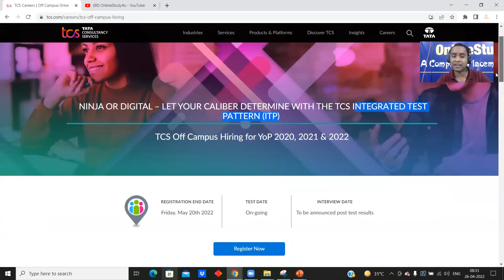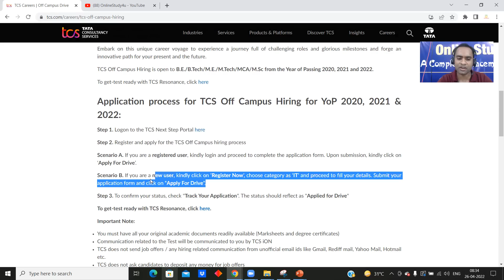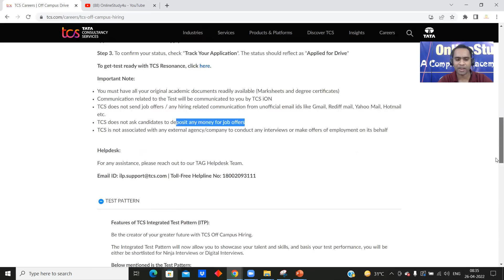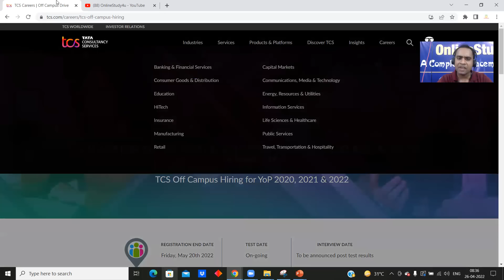TCS Biggest off-Campus Hiring 2020-22 | Coding Round Removed | TCS FREE EXAM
TCS has changed the exam pattern. Coding Round is removed from TCS Ninja role. TCS hiring is for 2020,2021 and 2022 Batch.

tcs offcampus hiring
tcs hiring
tcs free hiring
tcs ninja and digital hiring

TCS hiring
tcs hiring
software hiring
jobs freshers
fresher hiring
freshers hiring
Hiring freshers
STEP internship
product company
summer internship
off campus
freshers hiring
Hiring freshers
STEP internship
product company